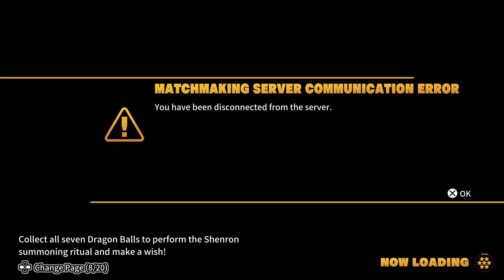Dragon Ball The Breakers - Survivors feed Raiders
Survivors run to down and near where killer is. raider get snacks for free :)